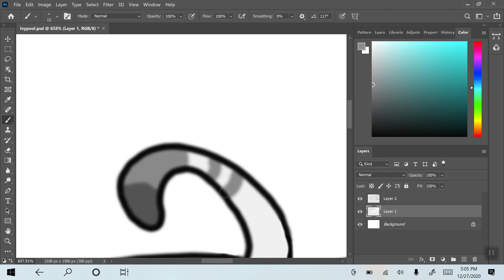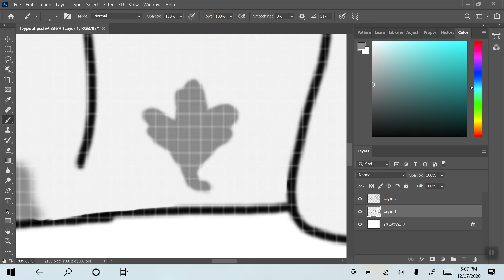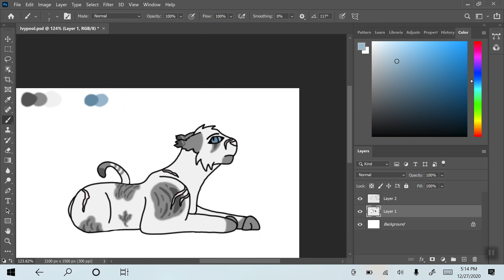Lily's Speedpaints: Ivypool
I draw Ivypool.